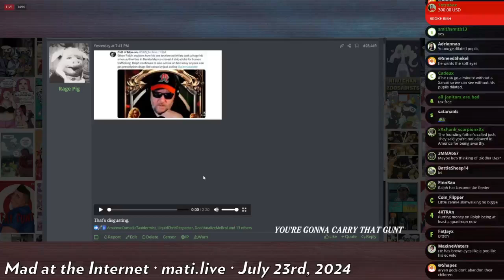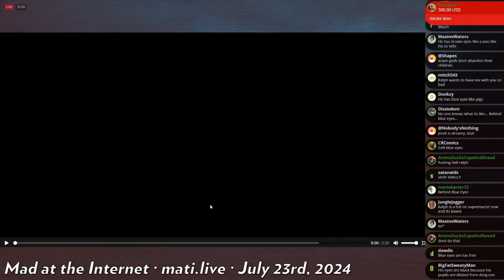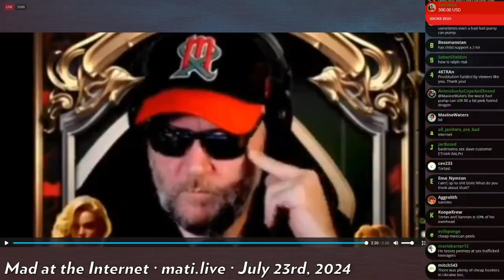Ralph is an aryan god - Mad at the Internet (July 23, 2024)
Josh seethes at Ralph's aryan blue eyes.

Clip taken from:
Told Ya So (July 23rd, 2024) - Mad at the Internet